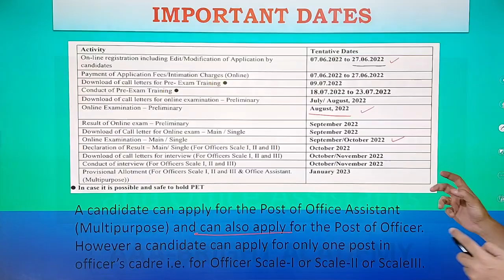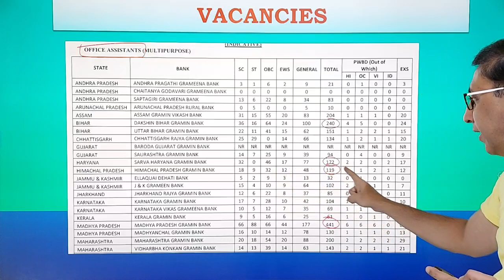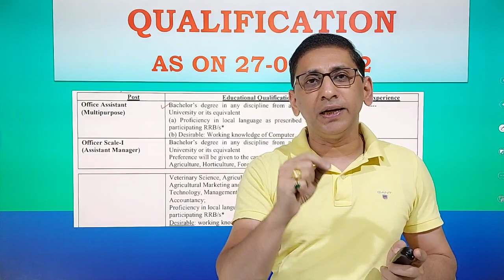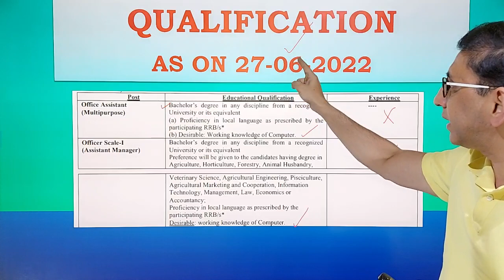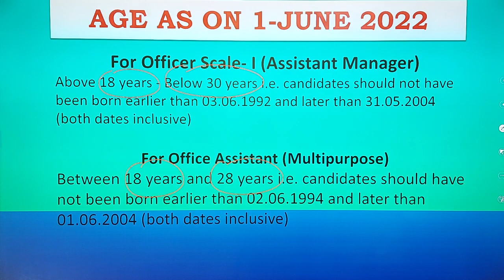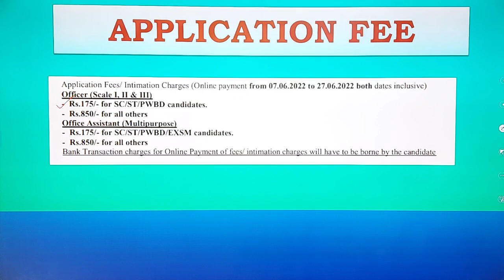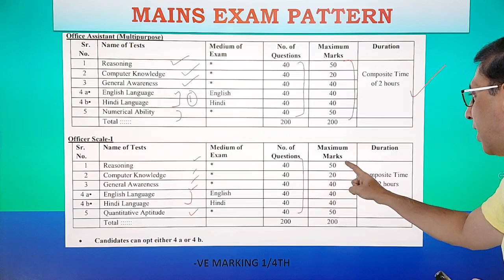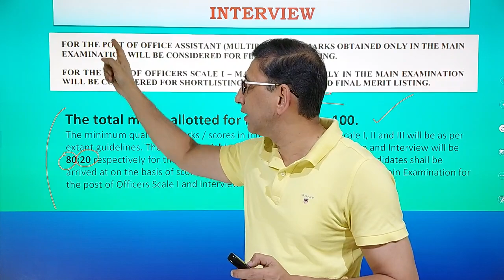IBPS RRB Notification 2022 : IBPS RRB Syllabus 2022 in Hindi [8000+ Bank Jobs in India 2022]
IBPS RRB Notification 2022. IBPS RRB Notification 2022 syllabus and exam pattern. Latest Bank Jobs in India 2022. Full detail about the IBPS RRB notification 2022 vacancy for different designations. The IBPS RRB syllabus 2022 in full detail. Those who are looking for the ibps rrb syllabus 2022 in Hindi should watch this video till the end. The tutor will explain the ibps rrb vacancy 2022 in the Hindi language using the official notification. Full detail about the ibps rrb xi notification 2022.